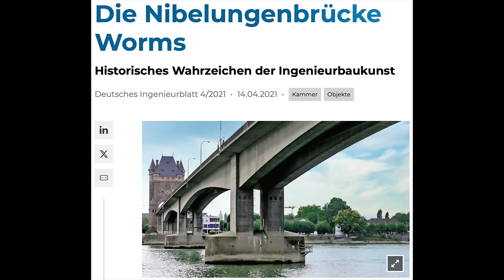Infrastruktur fällt zusammen! Dresden kann jeden Tag überall in Deutschland passieren!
Gott sei Dank keine Verletzen. Dresden ist einer Katastrophe entgangen. Zuständige Politiker ohne Qualifikation sind das größte Risiko für die Infrastruktur.